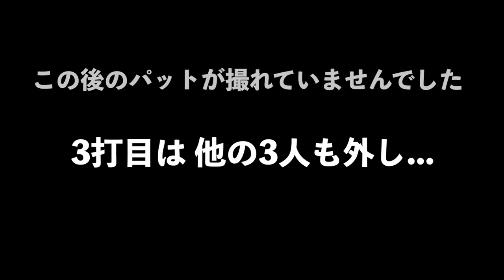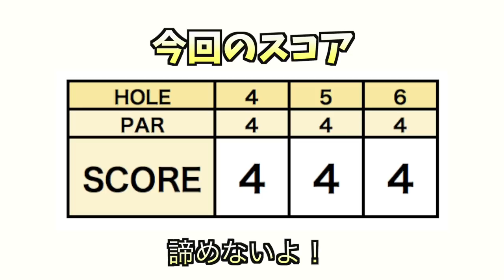左OBの左ドッグレッグでドローを打っていく。【4人でスクランブルゴルフ #5】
○○だったら50台出せるのか企画をやってみたい！
今回は「スクランブルゴルフだったら50台だせるのか」として
たえちゃん、ほのちゃん、カイトくん、TKてるき君で挑戦してみます。
舞台はマグレガーカントリークラブ。

意気込みシーン
みんな、そんなにガーミンが欲しいのか。
ゴルファーは車に乗る時間長いからかな。

4H par4
フェアウェイの幅がすごい。って右もあるのか。
たえちゃんほのちゃんはちゃんと右ねらったのかな。
ってパター！！！

5H par4
ちゃえたん。
かいとくんがゴルフ始めた頃の話を知人から聞くといい話が多い。
松下さん、ありがとうございます。

6H par4
てるきくんの話し方感じよくていいなぁ。
セカンドが打ち上げ、打ち下ろしが多いコース、とはいえ4人は対応していきますね。
4人ともセカンドナイスです。

カイトくんが引率でバス旅行したくなってきた。

出演者
たえ

♣本日のゴルフ場:マグレガーカントリークラブ